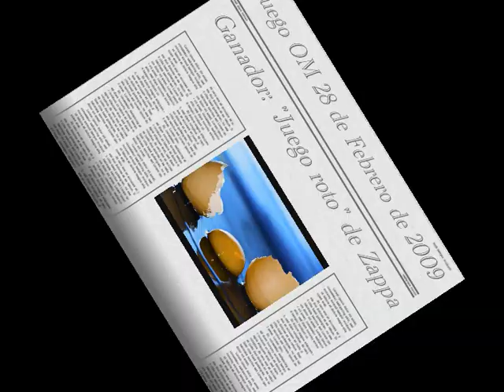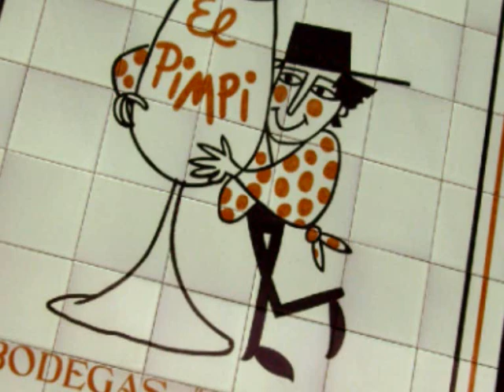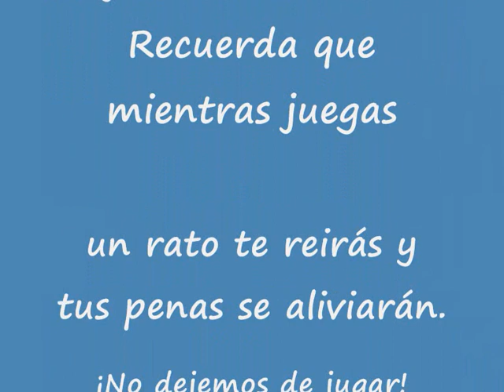Por el Juego a todas las edades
Por el niño o la niña que siempre llevamos dentro. Dedicado a todos l@s participantes del Juego "A cada palabra una foto" de OBJETIVOMÁLAGA. Las fotos tan trabajadas, auténticas y artísticas que aparecen en el vídeo son de:
Música: "Juego de Niños" de Golpe a Golpe "Los Lunáticos" y "Carros de Fuego" de Vangelis.
(Las fotos las uní con el programa Windows Movie Maker)  SALUDOS Y A SEGUIR JUGANDO...